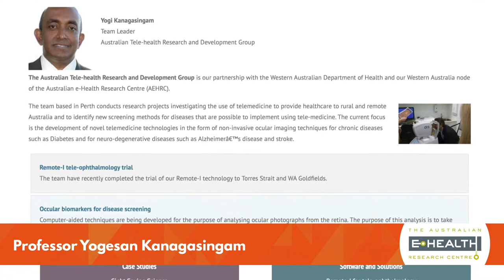Achiever of the Year Award - 27th WAITTA INCITE Awards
Presentation from 27th WAITTA INCITE Awards - held 15 June 2018 at Crown Perth.

Achiever of the Year is the premier award for individual achievement in the ICT field in Western Australia. This year's awardee is Prof Yogesan Kanagasingam, CSIRO Australian e-Health Research Centre.

Australian Computer Society
Equinix
Kinetic IT
NEC
RAC

Curtin University
Edith Cowan University
Ming Johnson
Murdoch University
Modis
Social Generation

SUPPORTING PARTNERS
Schoolzine

PRODUCTION PARTNER
Lux Events

PHOTOGRAPHY PARTNER
Spoilt Studios

VIDEOGRAPHY PARTNER
ICIRIS